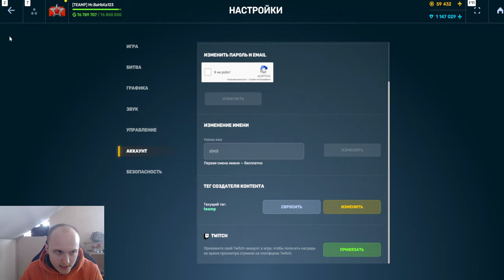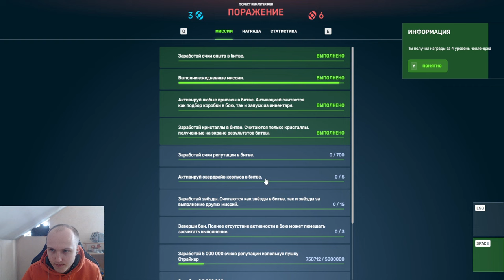ШОК!ЧТО СЛУЧИЛОСЬ С МАТЧМЕЙКИНГОМ ПОСЛЕ ИВЕНТА - КАК ИГРАТЬ и КАКИЕ РЕЗИСТЫ АКТУАЛЬНЫ В ТАНКАХОНЛАЙН